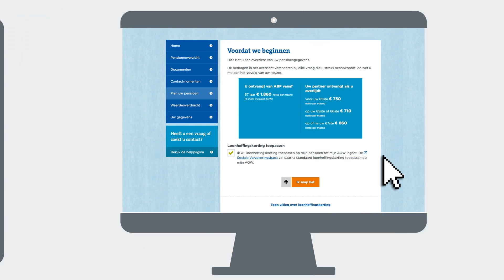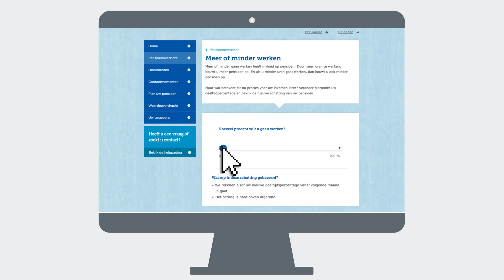MijnABP | Campagnefilm 'Ik doe het gewoon - nu!' (2)